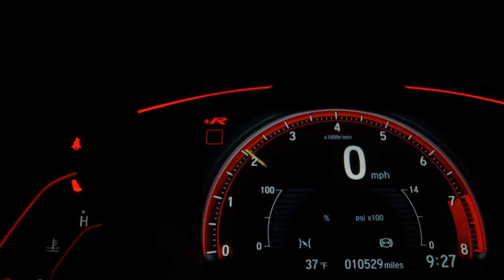VOLKSWAGEN GOLF - 2010 - Alvorada/RS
Ano 2009/2010
️ Motor 1.6
️ Flex
Transmissão manual

️Carro em excelente estado, tudo funcionando perfeitamente, possui manual e chave reserva.

R$ 44.9k

️ FINANCIA ATÉ %
️ PARCELE A ENTRADA,IPVA E TRANSFERÊNCIA EM 21x NO CARTÃO DE CRÉDITO
(Mediante aprovação)

Dados do Veículo
Veículo: VOLKSWAGEN / GOLF 1.6 MI SPORTLINE 8V
Ano: 2009/2010
Combustível: FLEX
Portas: 4 PORTAS
Câmbio: Manual
Cor: PRATA
KM: 1

✅ Air Bag
✅ Alarme
✅ Ar Condicionado
✅ Desembaçador Traseiro
✅ Direção Hidráulica
✅ DVD Player
✅ Encosto de Cabeça Traseiro
✅ GPS
✅ Rádio
✅ Travas Elétricas
✅ Vidros Elétricos
✅ Limpador Traseiro
✅ Farol de Neblina
✅ Entrada USB
✅ Bluetooth
✅ Abertura Interna do Porta-Malas
✅ Porta Copos
✅ Som Original